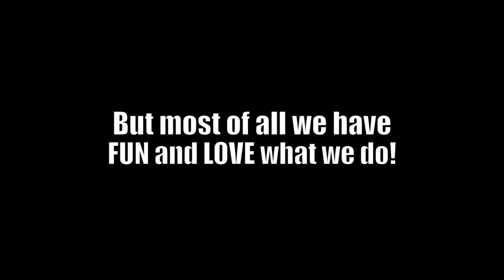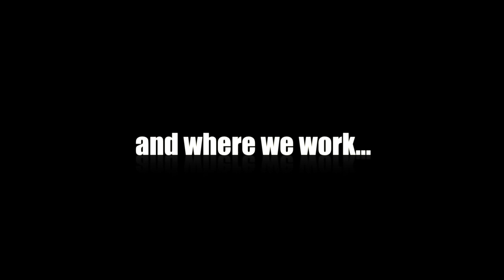CivicPlus We Love Our Workplace1.mov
CivicPlus: We Love Our Workplace